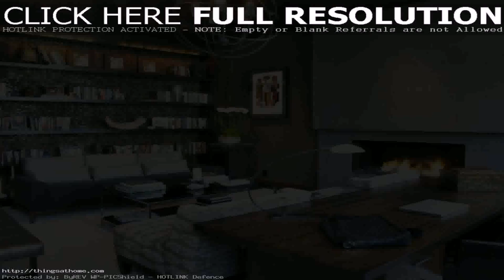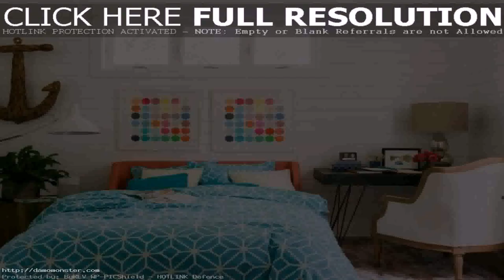Home Decorating Ideas With Pictures - Gif Maker DaddyGif.com (see description)